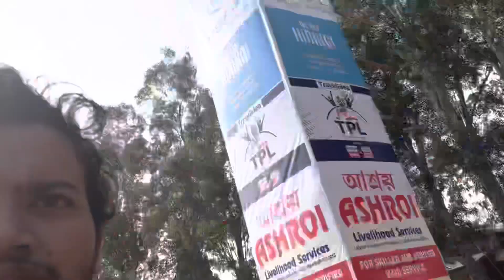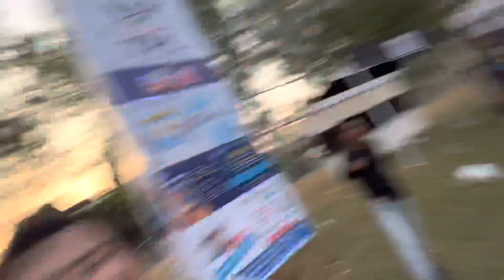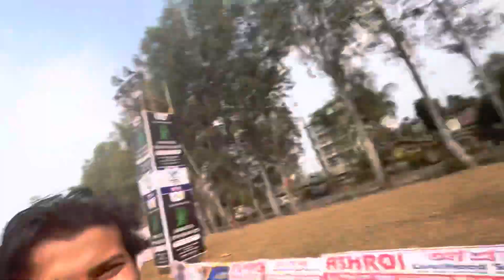Tezpur Pro League কোন জিকিল??😱🔥মই Official Photogrher ❤️@ilovetravelandfoodNextlevel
Tezpur Pro League কোন জিকিল??😱🔥মই Official Photogrher ❤️@RoyalReels6247  @ilovetravelandfoodNextlevel